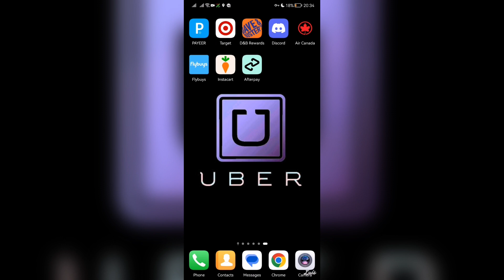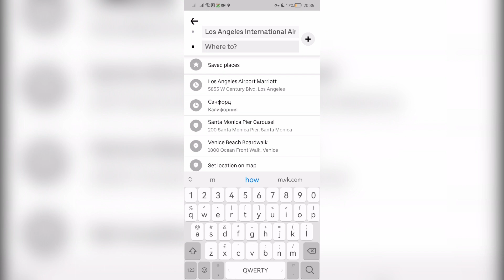How To Uber At Lax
How To Uber At Lax 2023